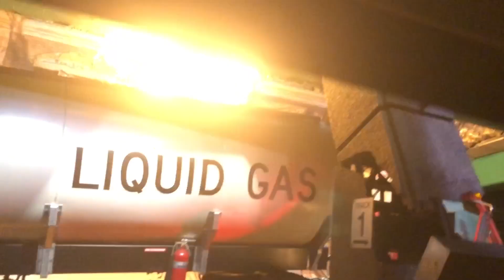Universal Studios Hollywood | VIP Tour | Harry Potter and Psycho House!!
Universal Studios Hollywood VIP Tour. Join TMR tours for this look at Universal Studios in California. This is the entertainment capitol of the world and universal has some amazing experiences to check out. Universal Studios VIP tour in Hollywood is worth taking a look.

Other Merchandise